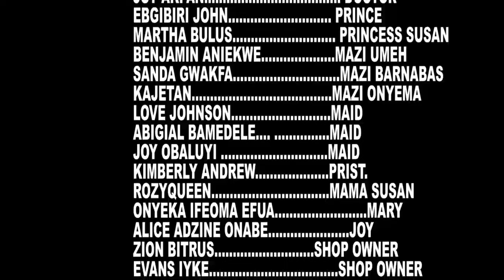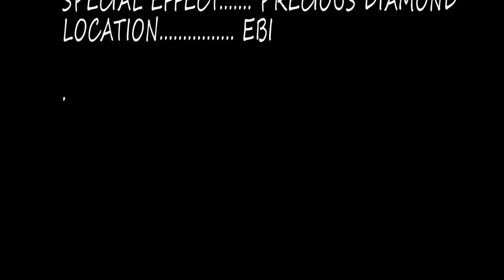TWO BROTHERS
Two brothers from a royal home fought over a lady. the elder brother casted a spell on the lady since he could not win her love, watch and see the interesting drama as the lady keeps stealing petty petty things disgracing her self in the community